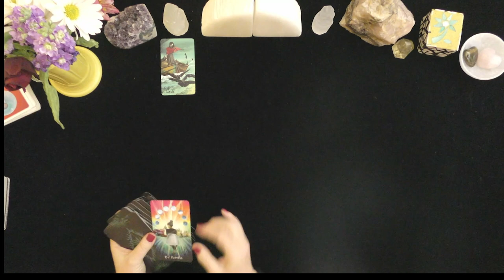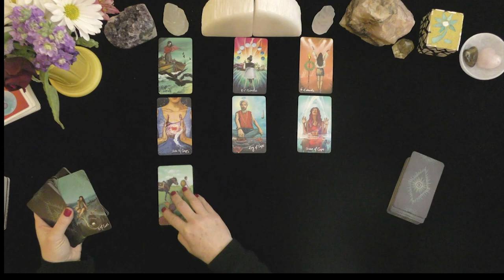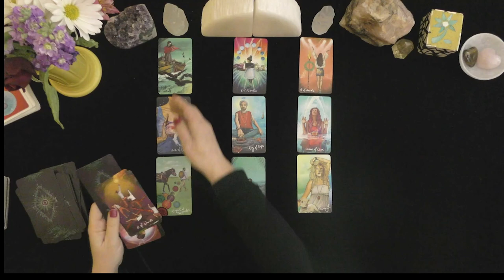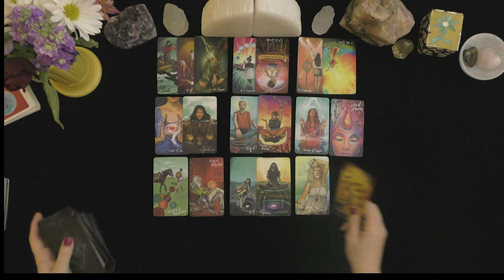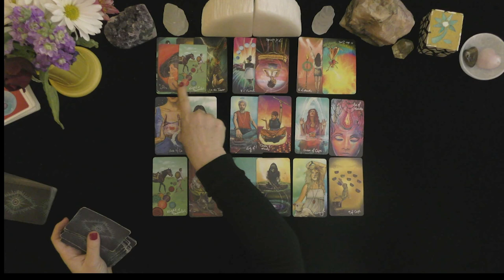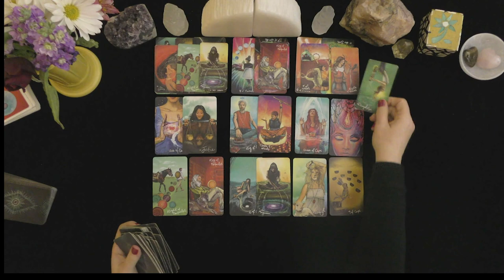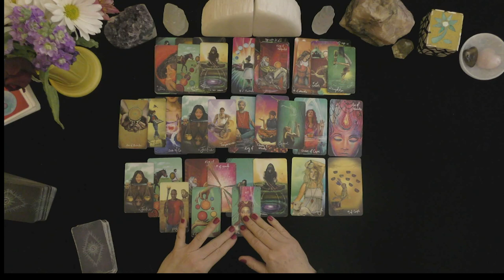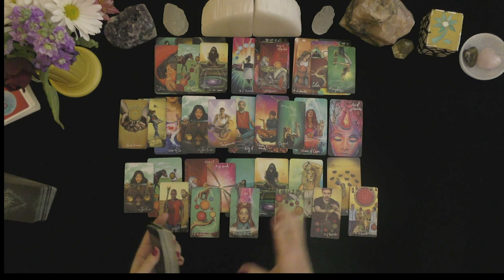CAPRICORN~AT LAST! ROMANTIC PARTNER YOU CAN TREASURE! LOVE TAROT donna wilder-hart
CAPRICORN~AT LAST! ROMANTIC PARTNER, YOU CAN TREASURE!  LOVE TAROT

HOW TO FIND OUT IF YOU WON:
 1. CHECK THE COMMUNITY PAGE ON THE 1st DAY OF THE MONTH

EXTENDED VIDEO LINK FOR THIS VIDEO:
Extended Readings Cover the Following topics:
1. Deep dive into poi'S/lover's emotions, thoughts, intentions, and actions.
2. Deep dive into what is happening in their lives & motivating their actions.
3. Clarify cards that are challenging.
4. Love Messages if your love had the courage to speak their truth.
5. "Shadow" spread reveals POI's person shows their ability to manifest a positive relationship with you.
6.***New Love Card reading ONLY WHEN THE PRIMARY READING AND EXTENDED READINGS ABOUT THE ORIGINAL POI DO NOT APPEAR TO HAVE A CHANCE FOR A GOOD OUTCOME.

5 INDEPENDENTLY VETTED RATING
5.0 RATED! 7504+ REVIEWS 22782 + ONLINE READINGS

OPTIONS INCLUDE{
20 MINUTE VIDEO READING: LOVER'S THOUGHTS FEELINGS, INTENTIONS, & ACTIONS $ 60.
25 MINUTE EX-RETURN VIDEO READING?  $ 75.00
20 MINUTE TELEPHONE READING $ 60.
30 MINUTE EMERGENCY (GUARANTEED WITHIN 24 HOURS OF YOUR PURCHASE TIME LOCAL TO ME. $180.